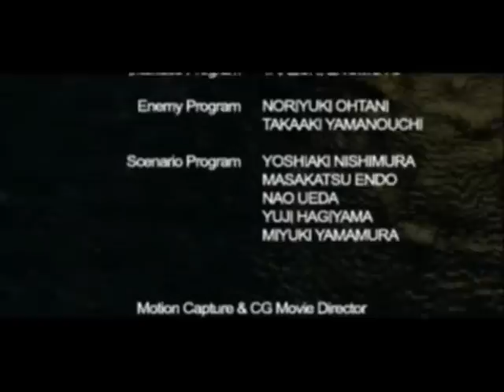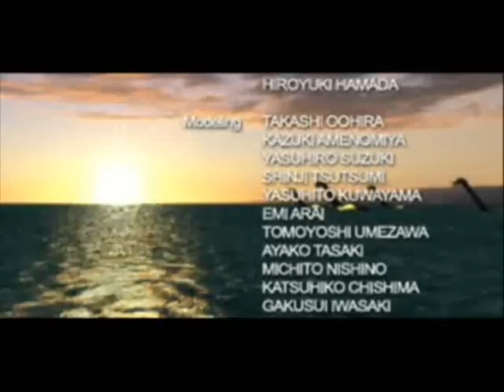Dino Crisis 2 - Parte 22 - FINAL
Gracias al satélite nos desharemos del Gigantosaurio de una vez por todas y por fin habremos vengado al Tuerto. Cuando van a regresar a su época, Paula queda atrapada y Dylan decide quedarse con ella y Regina vuelve con el disco de datos de la 3º Energía.
Luego vienen los créditos y la clasificación. Con los puntos obtenidos a lo largo de la partida podremos comprar personajes para usar en el Dino Coliseo. Hay tanto humanos como dinosaurios, e incluso podremos manejar el tanque que usamos en la parte 17.
Como premio por haber recolectado todos los ARCHIVOS DE DINOSAURIO a lo largo del juego, obtendremos la tarjeta EPS platino, que nos dará munición ilimitada para todas las armas.

Muchas gracias a todos por haber seguido esta guía hasta el final y en especial a adsl14007 por ayudarme con el tema de las cutscenes :)

-- SIN DAÑOS --